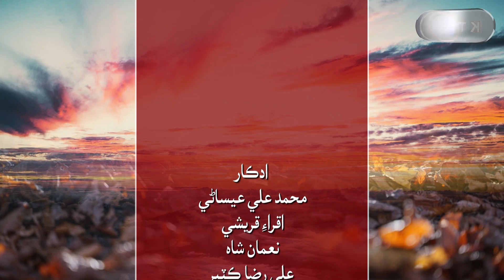Khuwab Udana || EPISODE 04|| New Drama Serial On KTN Entertainment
Khuwab Udana || New Drama Serial On KTN Entertainment
Wednesday | 7:05PM
4th Episode
Cast | Ali Raza Katpar, Iqra Qureshi, Noman Shah, Neelam Aelif,  Adnan Gabol, Waheeda Abro, Sunaina Ali,  Khan Odho,  Sana Siddiqui,  Aziz Bhutto,  M Ali Esani,  Shamim Shiekh, Neha, Shazia Ali,  Dilip Jan

 @KTN Entertainment